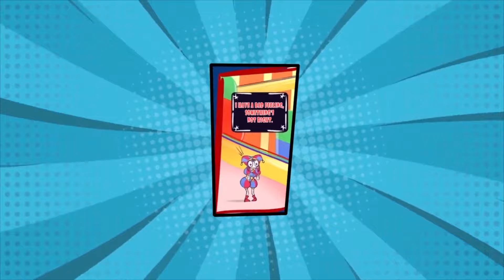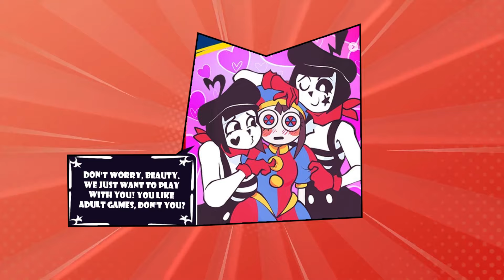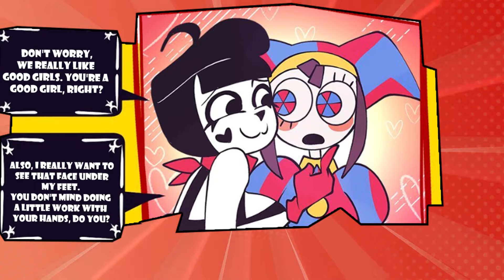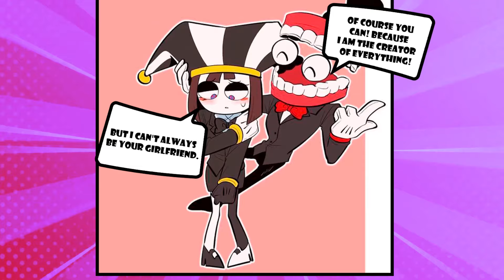The Amazing Digital Circus Comic | Episode 194 | TADC